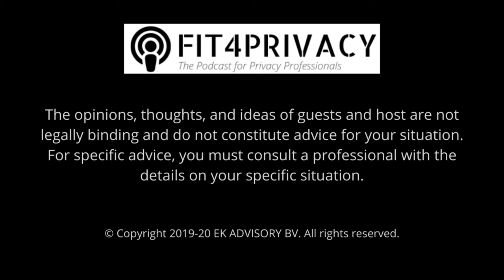GDPR, COVID, AI and Blockchain with Nicola Fabiano - The FIT4PRIVACY Podcast E001 S1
A conversation with Nicola Fabiano wherein he talks about GDPR, the Pandemic, Blockchain, and other aspects of privacy in an open discussion with podcast host and privacy expert Punit Bhatia.

Even in the time of a pandemic, the GDPR remains relevant for the protection of personal data. In fact, we need to put more attention to the protection of privacy. Nicolas shares that he welcomes innovation and the development of new technical solutions. However, it is necessary to assess the impact of such solutions on the protection of personal data and strike the right balance between fundamental rights, human values, and human dignity while meeting public needs.

According to Nicola, there is no need for special data protection rules in relation to the pandemic as there are provisions in the GDPR text already.

Listen to the interview and share your comments on what you think.